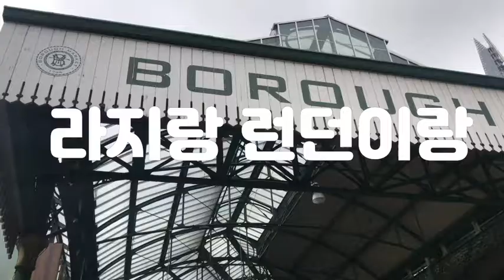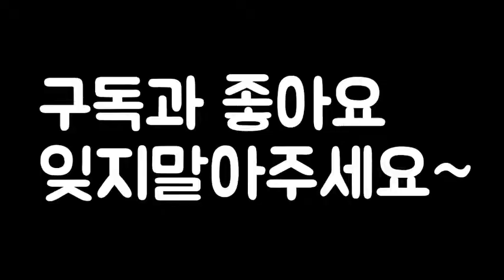[런던9월날씨] 2019년 9월 16일 런던 날씨!! 여행 전 런던 가을 날씨가 궁금하다면 체크하고 가세요!!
변덕이 심한 영국 런던 날씨!! 어제는 덥더니 오늘은 또 추워!! 시원하게 내리는 비도 아니고 분무기로 물 뿌리듯 내리는 비!! 우산을 써야하나 말아야하나..